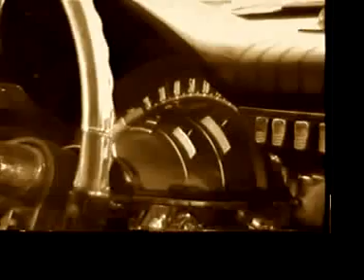Cruisin in my 1962 Chrysler NewYorker Wagon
Just some cruisin around in my 1962 Chrysler NewYorker Wagon. We just came from a dragrace-weekend and are headed home.